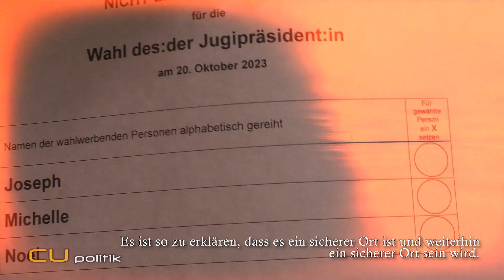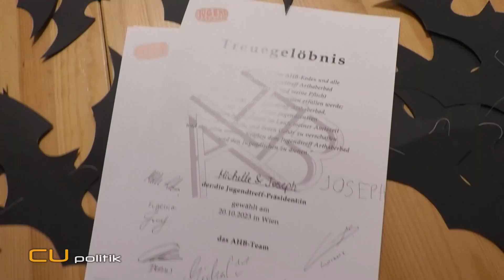Präsi-Wahl im Jugendtreff Arthaberbad